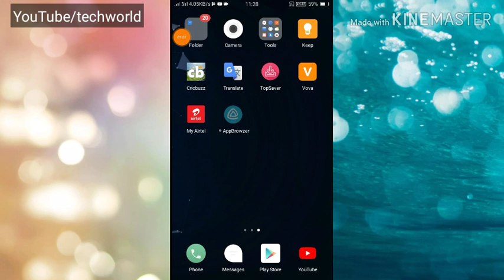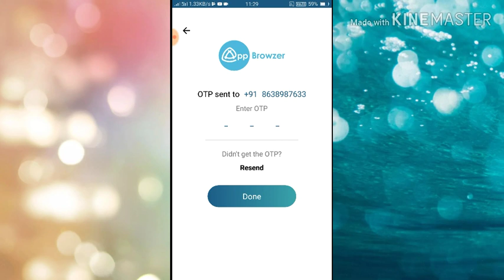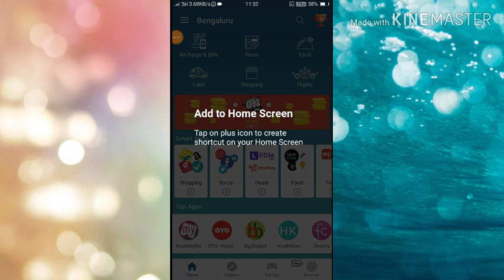appbrowser unlimited scratch card latest trick